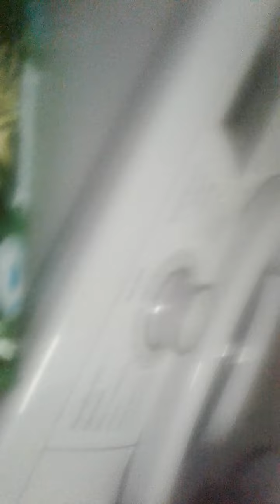premiera z okazji dnia dziecka